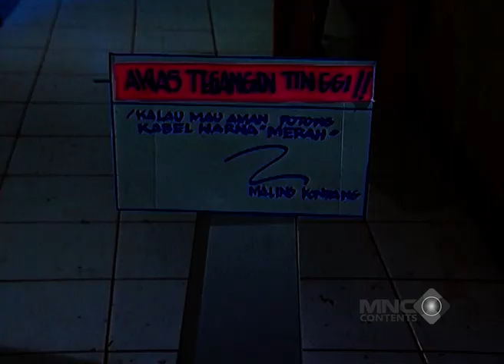GAWAT! MATT GONDRONG KESETRUM KENA JEBAKAN SI OM KUMIS PENJAHAT... - RONALDOWATI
Cerita Ronaldowati berawal dari kisah seorang anak yang ingin sekali bermain bola dan bercita cita menjadi pemain bola professional seperti Ronaldo, namun karena ia seorang wanita, Wati (pemeran utama) selalu mendapatkan ejekan dan direndahkan dalam mengolah sikulit bundar yang notabennya di mainkan oleh anak laki-laki, namun dalam menjawab berbagai keraguan dari keluarganya, Wati selalu berusaha dan latihan keras agar menjadi pemain hebat, tidak hanya itu, setelah berlatih keras, Wati akhirnya dikenal dengan skillnya yang memukau serta membuat orang sekitarnya menjadi takjub kepada dia, dan dari situ ia mulai mendapatkan banyak penggemar dan banyak mendapatkan dukungan dari orang sekitar dan kalangan.

Saksikan terus perjuangan Wati untuk mewujudkan cita citanya mejadi pemain sepakbola seperti Ronaldo di Youtube Channel Lucu Aja Boleh!